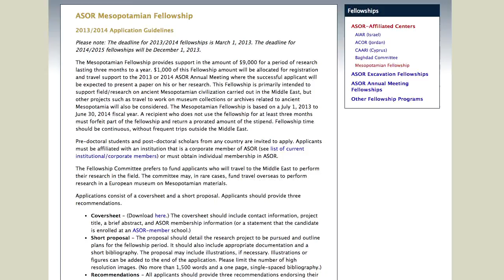Ask An Archaeologist: Episode 1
In this episode, students at BU gave us their questions for Professor of Archaeology and long time archaeologist, Andrea Berlin to answer.

Friends of ASOR present "Ask an Archaeologist," a brand new YouTube series dedicated to finding out what you and your students want to know about Archaeology.  The series is based on questions submitted by viewers. Viewer's questions will be answered by professional archaeologists with years of experience.

"Ask An Archaeologist" provides reliable, entertaining and educational information about Archaeology in video form. It is also a opportunity to connect students with professional archaeologists around the world.

We are currently, and always, accepting questions.  This could be used as a group or individual activity challenging students to create interesting questions, answered by real archaeologists, and viewed by thousands of people around the world.

To submit questions:
Use AskAnArchaeologist on twitter or facebook.
Comment on our facebook page.
We are also accepting video question submissions.